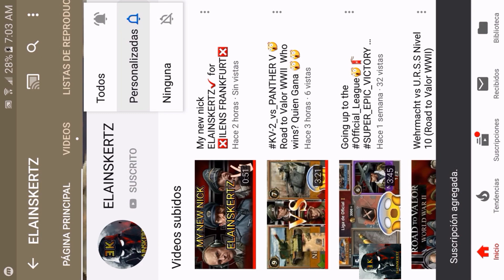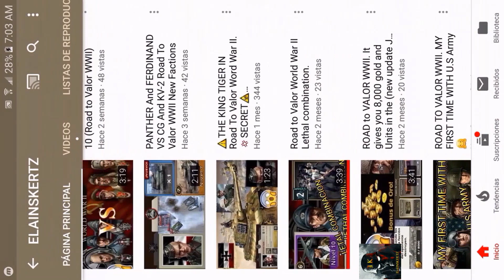October_update 🎃 #2 New German Unit In Actionn